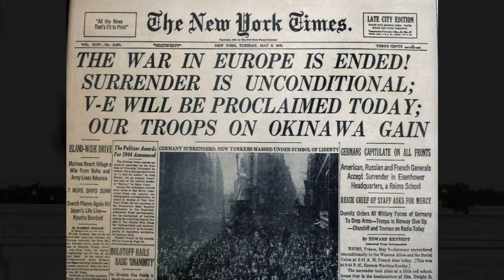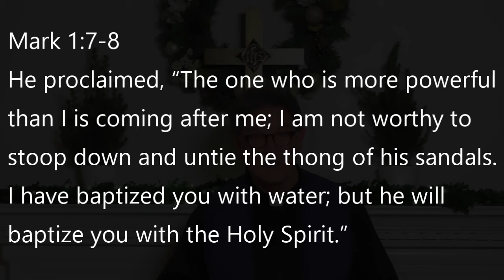12.06.20 Advent #2 Sermon: The Way God Turns Old News into Good News (Mark 1:1-8)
God always loves us and  continues to provide us with help  during difficult times.  This is important to keep in mind when we realize that human efforts to help us fail we should refocus on God as our ultimate source of  help.  We also need to remember God has given us the Holy Spirit to provide comfort and guidance.  This is why we call the Holy Spirit "the comforter and counselor."

Preached on 2nd Sunday of Advent December 6, 2020

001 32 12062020